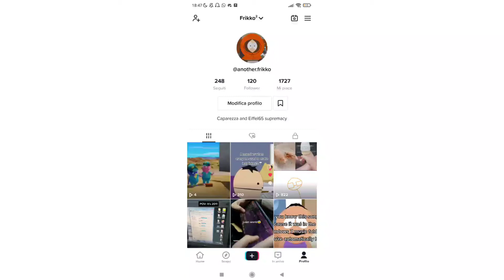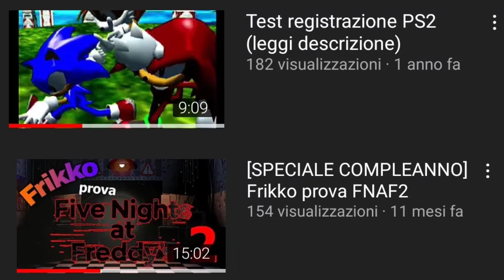Parliamo DI NUOVO di cose una settimana prima del mio compleanno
Beh che dire